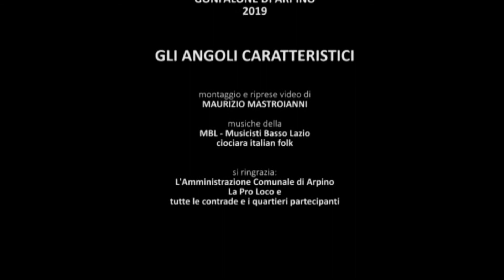2019 - XLIX ED. DEL GONFALONE - ANGOLO CARATTERISTICO - QUARTIERE PONTE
ARPINO (FR) -
IL GONFALONE - Palio delle Contrade e dei Rioni cittadini dove folklore, gastronomia e competizione si fondono in un unico profumo, quello della Ciociaria storica.